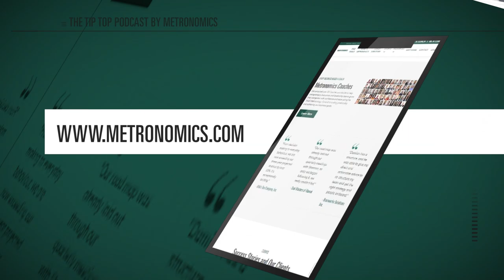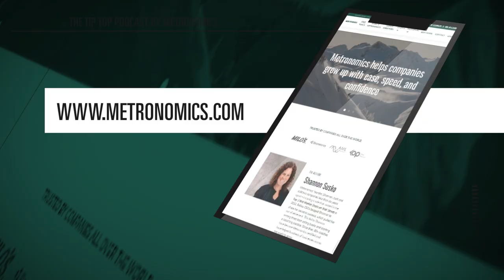4 Steps to Maximizing CEO Performance with Ron Huntington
Sharing 4 steps to maximizing CEO performance today! Stop just managing and start leading!

Host Ged Roberts is joined by Certified Metronomics Coach Ron Huntington, who's been coaching leaders for over 3 decades, as Ron shares his hard-earned wisdom on Tip Top - Grow Up Your Business with Metronomics. He breaks down the 4 essential steps to maximizing CEO performance – and it's not just about crushing those KPIs.

Get ready for some serious "aha!" moments and practical strategies you can implement TODAY.

00:00 – Preview of Episode
00:13 – Intro to Podcast and Guest Ron Huntington
04:40 – Ron Huntington's Journey to Coaching
08:52 – 4 Steps to Maximizing CEO Performance as a Coach
09:19 – Building Trust with CEOs
13:04 – Confidentiality
13:44 – Consistency
15:10 – Communication
19:07 – Developing Close Relationships
23:20 – Checking CEOs
27:08 – Smile More, Talk Less
31:08 – Being an Objective-Seasoned Advisor
39:29 – Empowering Ownership and Accountability
48:55 – Encourage Resilience
53:39 – Closing